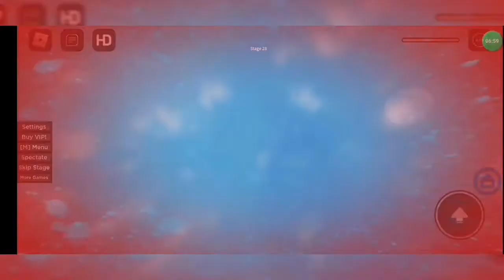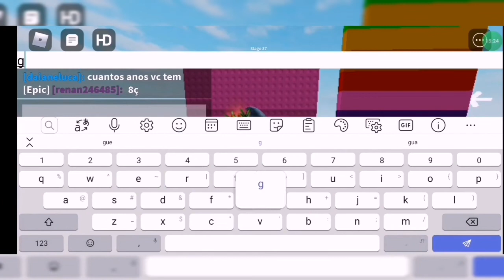Jose playing brad's difficultty chart obby